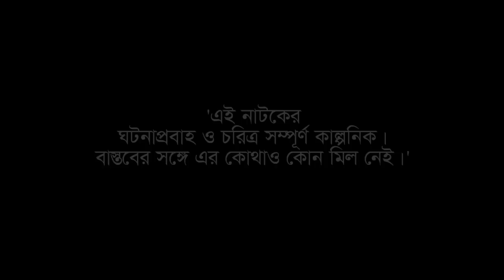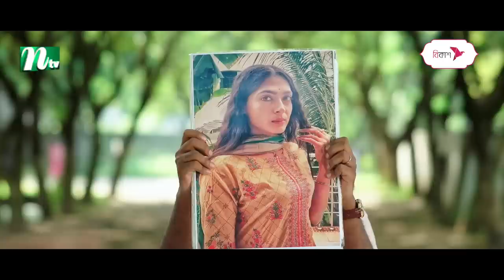প্রেমের দরজা | Azharul Haque Adil | Purnima Bristi | Premer Dorja | Bangla Natok 2023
New Bangla Natok ‘  Premer Dorja ’ is Directed by Raisul Tomal.

নাটক: প্রেমের দরজা
রচনা: গোলাম সারোয়ার অনিক
পরিচালনা: রাইসুল তমাল
অভিনয়: আজহারুল হক আদিল, পূর্ণিমা বৃষ্টি, শেখ স্বপ্না ও অন্যান্য।

From unbiased and comprehensive News to Entertainment programs, International Television Channel Ltd. (NTV) has maintained its flagship position across all verticals since its beginning and became one of the most popular TV channels in Bangladesh. With the slogan ‘Somoyer Sathe Agamir Pothe’ meaning ‘heading towards the future with time’, holding the Bangla language and culture close to heart, Al-haj Mohammad Mosaddak Ali founded NTV on 3 July 2003. NTV Natok is a subsidiary of International Television Channel Ltd. (NTV) It features New Bangla Natok, Latest Bangla Drama, Cultural Programmes, News and Current Affairs, Movies, and Reality Shows and acts as a one-stop entertainment hub on Digital Platforms.